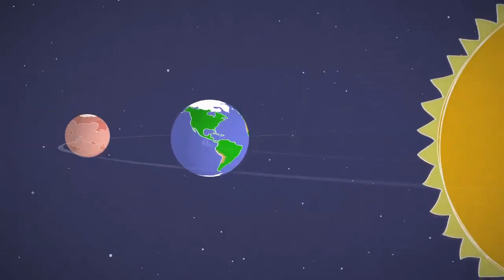Mars in a Minute: Is Mars Red Hot?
What would it feel like if you could stand on Mars – toasty warm, or downright chilly? Find out more about the temperature on Mars in this 60-second video from NASA’s Jet Propulsion Laboratory.